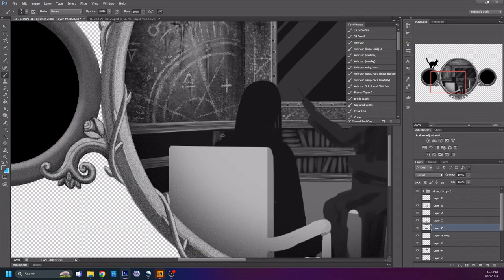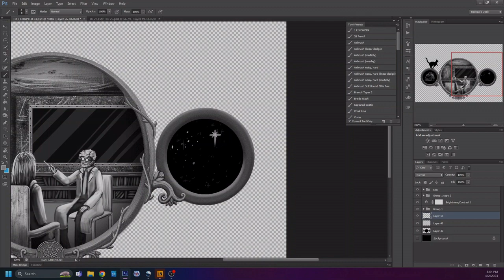THE OTHERWORLDS: Book Two Illustration SPEEDPAINT! (Chapter 24: Misplaced)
One of the chapter title illustrations from THE OTHERWORLDS: Book Two!
The Kickstarter is LIVE until April 12th, support the campaign while you can!